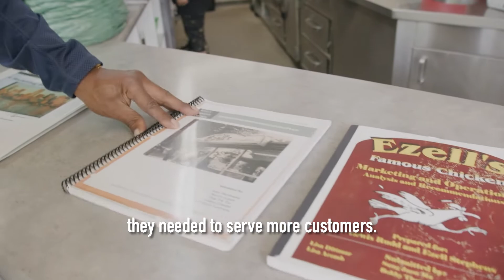Seattle Mariners Community Impact Grants: UW Foster School of Business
As one of our first Community Impact Grant recipients, UW Foster School of Business' Minority Business Executive Program will be able to partner with five minority-owned small businesses and provide them with key resources to scale their businesses and invest back into our marginalized communities.